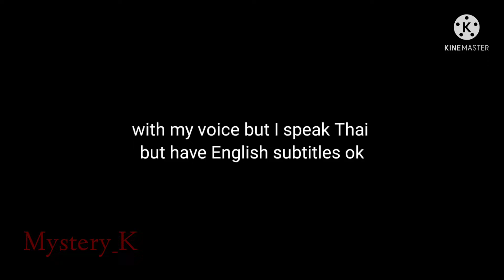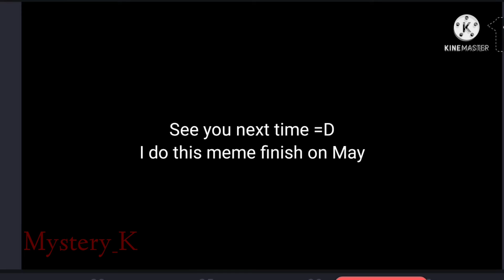Misty play game : Minecraft PE 3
Hi guys it's me Misty, I'm back to play Minecraft PE again. next game maybe Roblox or etc? Next video is short?

Ocs at the end :
Darvar, Kellen and Emmery

Music in video :
Spring Again
Starry Wave
The Path Forward
Sunset On The River
Morning Calm
Repeat
The Day After
Halloween